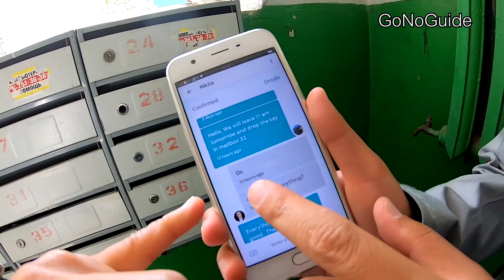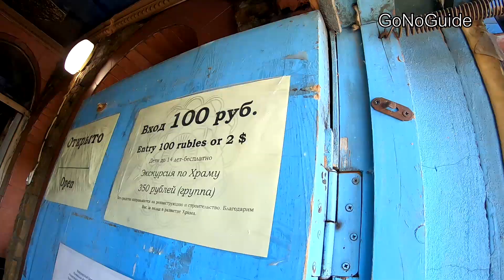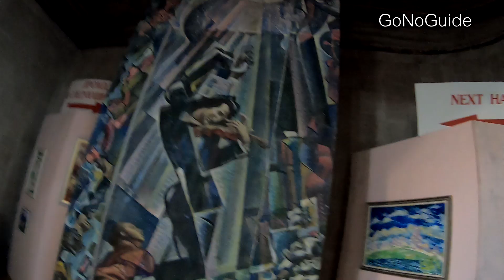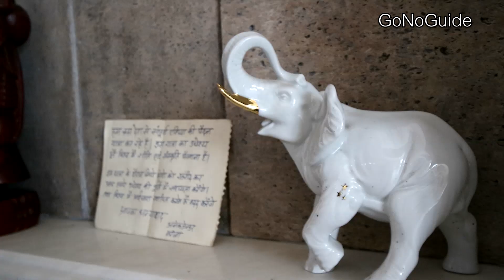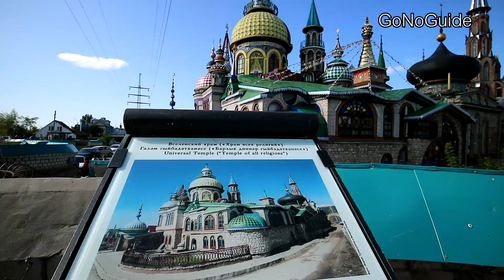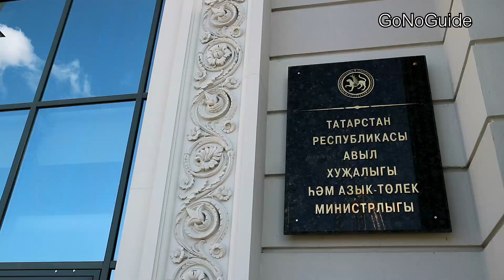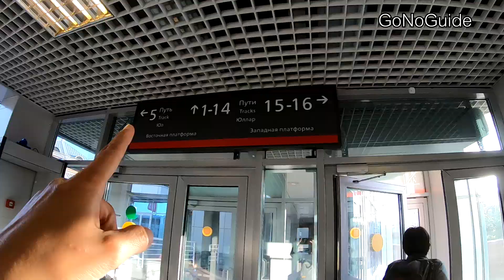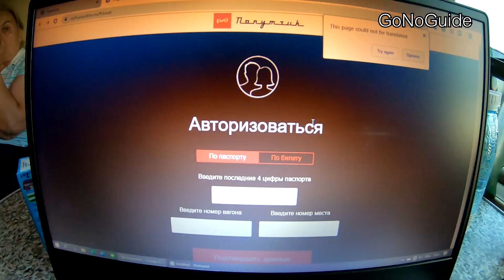ลาก่อน Kazan อยากอยู่ให้นานกว่านี้ | Russia GNG ss5 ep.20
เมืองคาซาน เป็นเมืองหลวงของสาธารณรัฐทาทาร์สถาน (Tatarstan) ซึ่งเป็นรัฐหนึ่งในประเทศรัสเซีย
เคยเป็นฐานที่มั่นของมองโกล แต่ก็มาตกเป็นของรัสเซียในสมัยของ Ivan the Terrible

สังเกตุได้ว่าจะมีทั้งมัสยิดและโบสถ์คริสต์อยู่ใกล้ๆกัน  มีการผสมผสานของทางฝรั่งและทางเอเชียมากขึ้นอย่างชัดเจน
ถือว่าเป็นเมืองที่พวกเราตื่นตาตื่นใจมาก แม้จะอยู่ 3 คืน ก็ยังคิดว่าไม่เพียงพอ

ที่เที่ยววันสุดท้ายคือ Temple of All Religious เป็นพิพิธภัณฑ์ศิลปะที่รวบรวมศิลปะของทุกศาสนา
โดดเด่นตั้งแต่รูปทรงภายนอกที่รวมทุกสถาปัตยกรรมไว้จริงๆ สีสันสดใสในแบบรัสเซีย
แม้ว่าภายในยังบำรุงรักษาไม่เสร็จ แต่ค่าเข้าแค่ 50 บาท ก็ถือว่าได้เข้าไปดูงานศิลปะ และที่สำคัญคือได้ตุ๊กตาอย่างที่อยากได้

วันเดินทาง 30 สิงหาคม (หน้าร้อน)